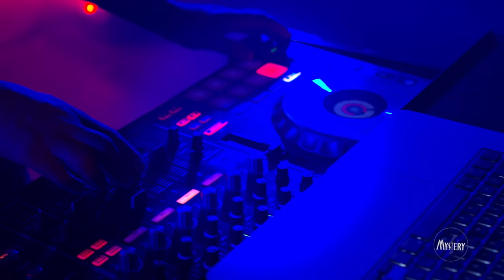Saeid - Jense in Ehsas OFFICIAL VIDEO 4K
artist: SAEID
song: JENSE IN EHSAS
label: MYSTERY4 RECORDS
director: ALEX FERRA